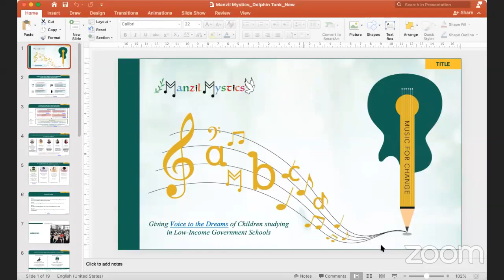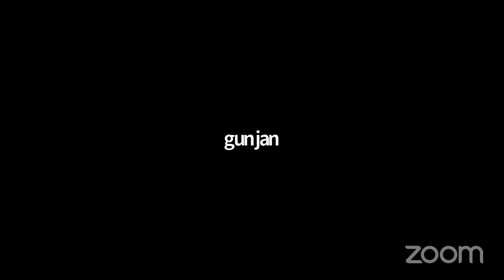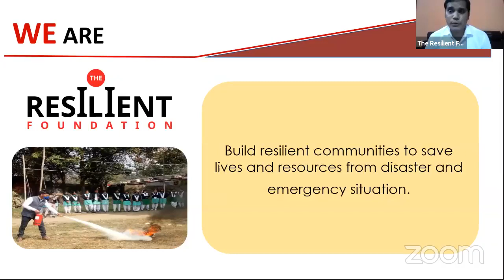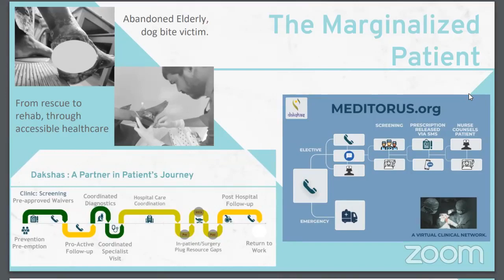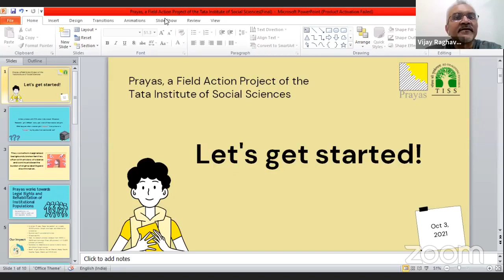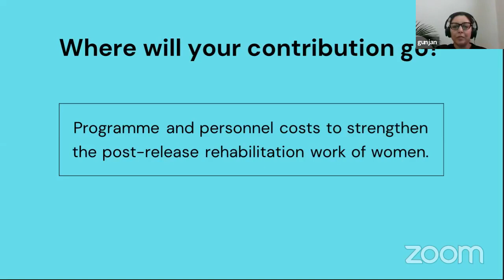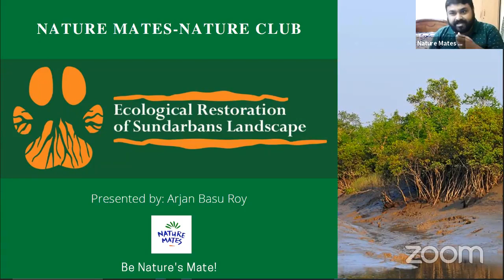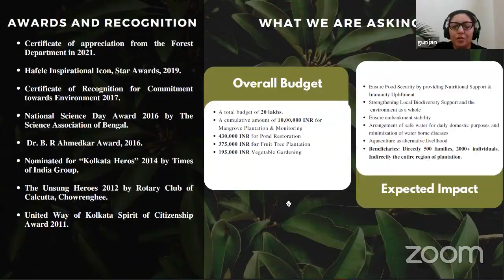Dolphin Tank 4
Dolphin Tank is a "Shark Tank” format event to support young NGO startups as part of LivingMyPromise's DaanUtsav celebrations. 5 organisations have pitched to Fiona & Luis Miranda, Upendra Bhatt, Shridhar Sethuram, Archana & Hari Shyamsunder.

MANZIL MYSTICS
THE RESILIENT FOUNDATION
DAKSHAS FOUNDATION
PRAYAS, TATA INSTITUTE OF SOCIAL SCIENCES
NATURE MATES-NATURE CLUB